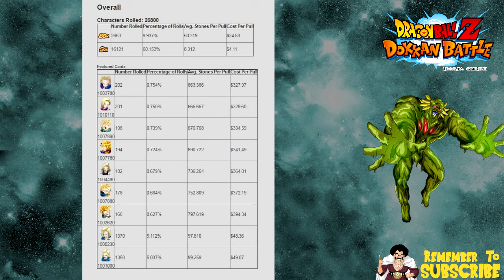Bio Broly Card Analysis! New Cards With Bio Broly Event! || DBZ Dokkan Battle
A review of all the new cards with the Bio Broly event.  This list doesn't include LR Hercule, or the Dokkan Awakenings for the PHY SSJ Trunks or AGL SSJ Goten as the video would be too long.

Encouraging Support Krillin

Acute Reversal Android #18 dokkan awakens into Skillful Tactics Android #18 with 7 medals from stage 3 of the Bio Broly Event

Inherited Pride Supe Saiyan Trunks (Kid)

Inherited Courage Super Saiyan Goten (Kid)

Vengeful Monster Bio Broly dokkan awakens to A Demon's Revival Bio Broly with 12 Bio Broly Medals, and 3 of each Trunks, Goten, and Android 18 medals from the Bio Broly event.